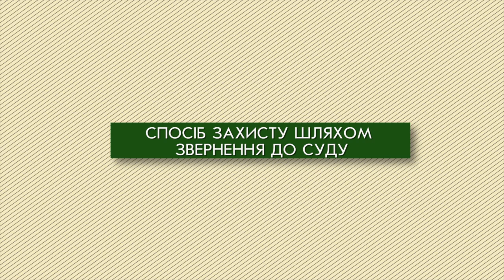01.08.2019. Новий день. Рубрика «Я маю право»: Залиття квартири багатоповерхового будинку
Якщо вашу квартиру заливають сусіди, треба діяти швидко, - радить адвокат Людмила Долгова. –  Сам факт залиття слід задокументувати, а також зафіксувати на фото і відео. Для фіксації пошкоджень житла під час затоплення збирається комісія, для визначення розміру збитків залучаються спеціалісти. Захистити свої права у суді та відшкодувати матеріальні і моральні збитки допоможуть поради адвоката.